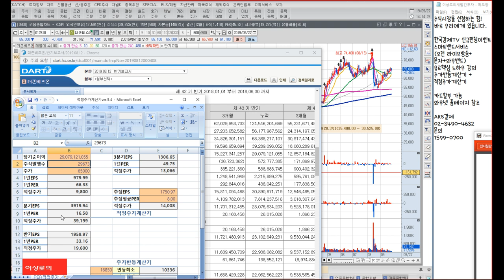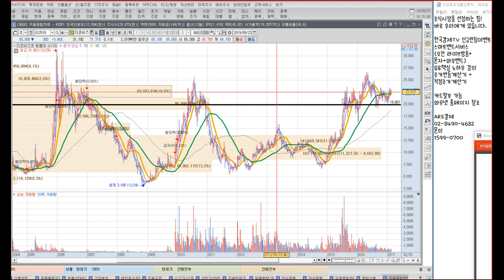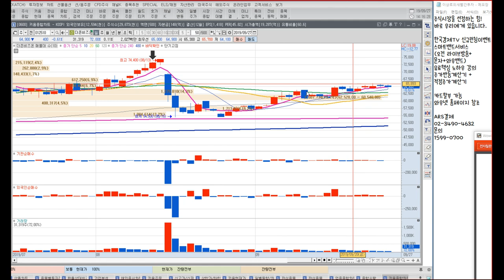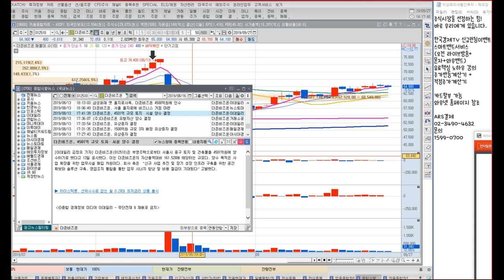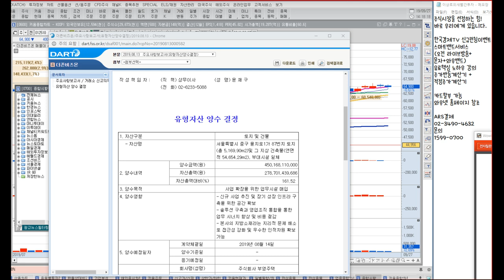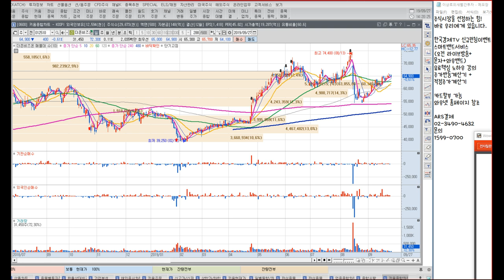더존비즈온 다시 신고가 갈수 있을까? 제3자유상증자 의미는? 적정주가는 얼마? 한국경제TV 이상로, 차트분석&주식공부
1. 더존비즈온 신고가 갈수 있을까?
2. 더존비즈온 제3자유상증자의 의미
3. 더존비즈온 적정주가는?

한국경제TV “이상로의 육감투자” 월화수 오후 1시 50분 출연중인 이상로전문가님이 직접 설명하는 내용입니다.
2016년 서울경제TV 6개월 누적수익률 330% 경제방송 최초 달성 이상로전문가